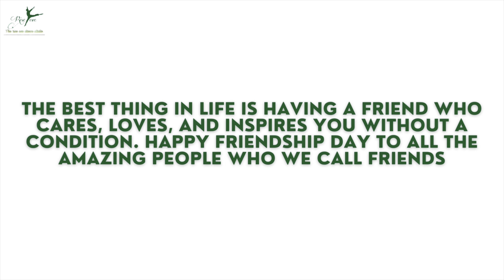YAARON DOSTI || FRIENDSHIP DAY || DANCE VIDEO || RISE EVE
Rise Eve is dedicating a dance cover on Yaaron Dosti to all the beautiful Friendships that go through Hardships but still remains the same for each other.
A tribute to our Indian Industry's Well-known Singer KK.

Space : Arts India, Delhi
Concept & Choreography: Damini Arora
Shot by Anmol
Dancers : Nikhil, Srishti, Khushi, Damini.

No Infringement to the music is intended.

*WE DO NOT OWE ANY RIGHTS TO THE MUSIC*
Music composed by Leslie Lewis.
 Yaaron Dosti Song Details
Song Title Yaaron Dosti Badi Hi Haseen Hai
Album PAL (1999)
 Singer KK
 Lyrics Mehboob Music Leslie Lewis
Music Label @SonyMusicIndia